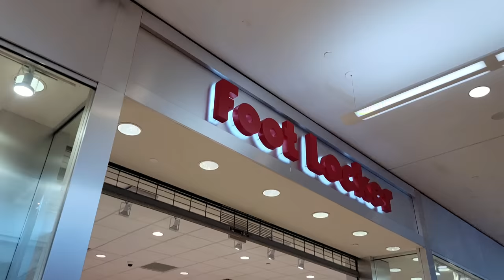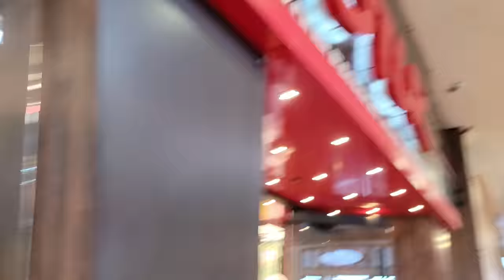THEY NOT EVEN TRYING TO HIDE IT!!!